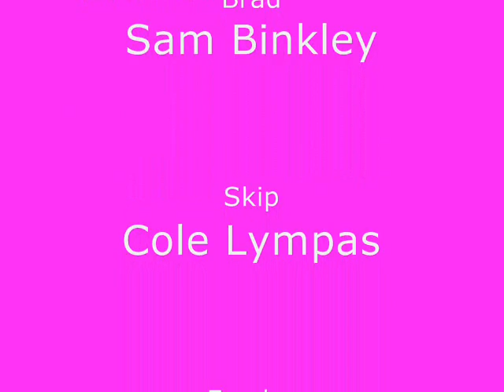TLT Presents Hairspray "It Takes Two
The Little Theatre of Jefferson City presents Hairspray.
"Mama, I'm a Big Girl Now"
A recording taken from dress rehearsals paired with production photos taken by Jennifer Bish
Directed by Rebecca Seabaugh

Link-Brandon Sankpill
Brad-Sam Binkley
Skip-Cole Lympus
Fender-Brian Oxenhandler
Sketch-Michael J Dodson
IQ-Eddie Andrews-Weider
Tracy-Bryn Shaw